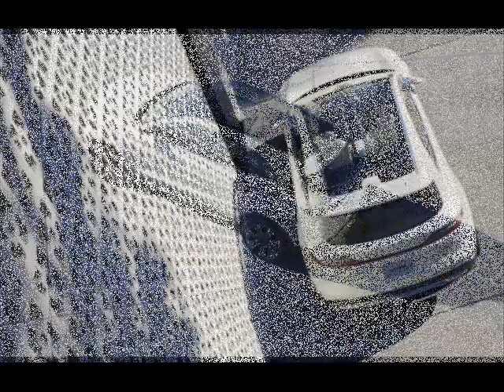All New 2013 Lincoln MKC Concept